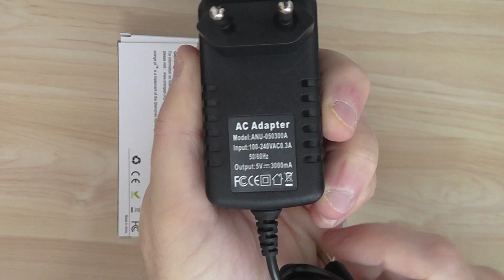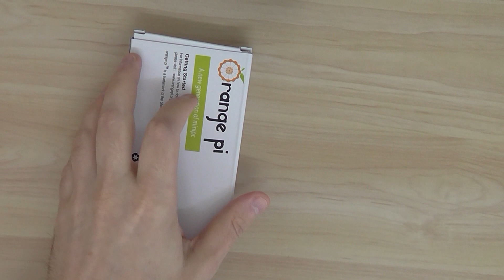Raspberry Pi 3 Single Board Computer Alternative: Orange Pi Plus 2E SET5 Development Board Kit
The Orange Pi Plus 2E SET5 is an Open Source Development kit. A real alterantive for Raspberry Pi 3 Single board computer, sold at a retail price of $52 (including none express shipping).